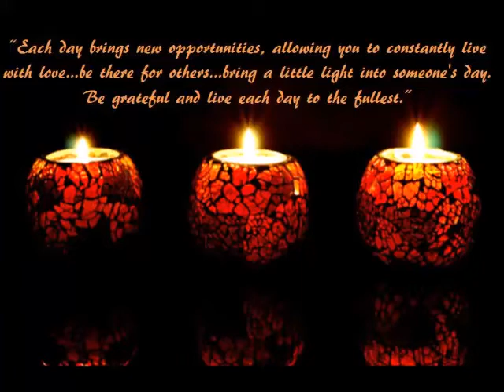Happy Diwali !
Joy is the simplest form of gratitude.

Our children have had a really lovely last day working and celebrating Diwali with some lovely food and sparklers.  For most of them according to their parents this is the first time their child has actually held a sparkler in their hand.
A life time of blessings have been showered upon each and every one of you through their smiles and joy.
A big thank you to all of you for your continued support and for giving the children of "Our Ashiana" an opportunity to smile and for making this Diwali such a joyous celebration.

Wishing you all a Happy Diwali and a Prosperous New Year.